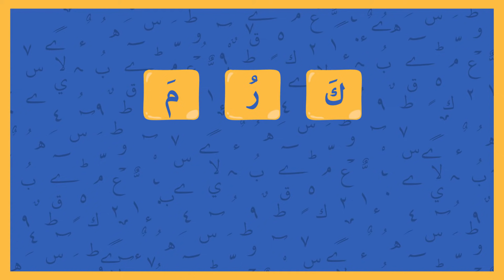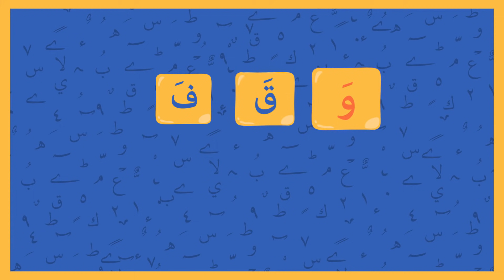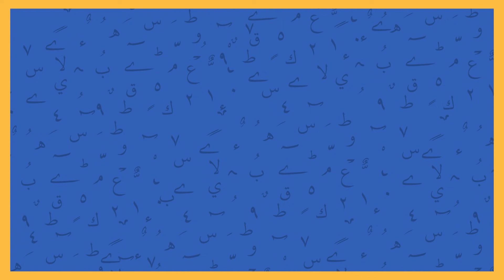الميزان الصرفي للكلمات من فعل مجرّد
النحو والصرف - يتعرف المتعلم الميزان الصرفي و يستخدمه في وزن الكلمات الصحيحة و المعتلة.